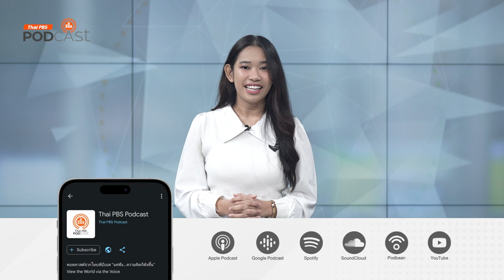รถแห่อีสาน มหรสพสัญจรข้ามพรมแดนวัฒนธรรม | Podcast Review | 8 มี.ค. 67